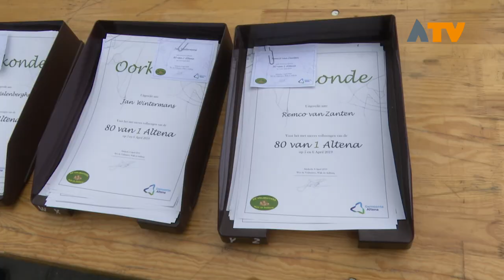De eerste editie van de '80 van 1 Altena' zit erop - Altena TV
ALTENA - De eerste editie van de '80 van 1 Altena' zit erop. Zaterdagmiddag even voor 18.00 uur kwam de laatste deelnemer over de finish bij ACKC aan de Sportlaan in Almkerk.

Na ruim een jaar van voorbereiden door Wandelsportvereniging De Vrijbuiters uit Wijk en Aalburg vertrokken vrijdagavond om 22.00 uur ruim 900 wandelaars die deelnamen aan de 80 van 1 Altena. Het publiek was divers, zo waren er wandelaars uit het gehele land maar er waren ook deelnemers uit België, Duitsland, Luxemburg en Engeland. Er ook bijzondere deelnemers, zoals iemand die voor de 100ste keer een Kennedy mars liep.

Overal in de gemeente Altena was het gezellig en was te spreken van een gemoedelijke sfeer. Iedere kern zorgde voor een goede verzorging en een flinke aanmoediging. In Dussen, Genderen, Giessen en Werkendam waren hoofdposten en konden de deelnemers zich laten verzorgen. De eerste loper kwam rond 7.30 uur op zaterdagmorgen over de finish. Alle deelnemers werden als ware helden onthaald door het aanwezige publiek. Of er een tweede editie komt van de ’80 van 1 Altena’ is nog onzeker. De organisatie wilde het evenement eenmalig organiseren vanwege het ontstaan van de gemeente Altena. Komende weken gaat men hier verder over in beraad.